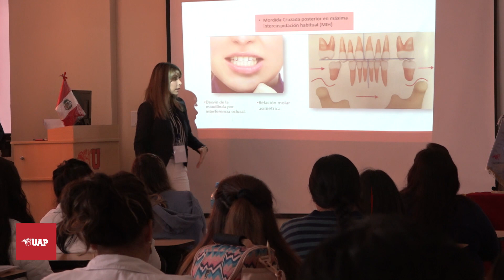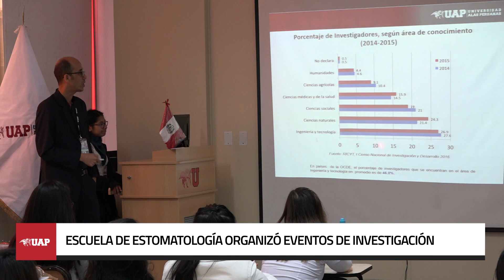ESCUELA DE ESTOMATOLOGÍA ORGANIZÓ EVENTOS DE INVESTIGACIÓN.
La Escuela Profesional de Estomatología de la UAP organizó la 3era Jornada de Investigación e Innovación Tecnológica, y la 8va Jornada Científica Estomatológica.